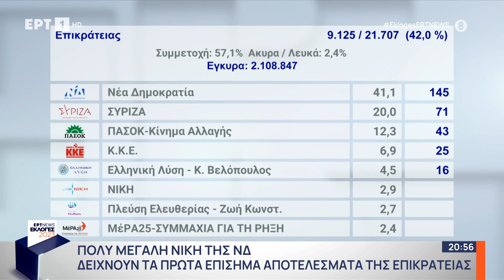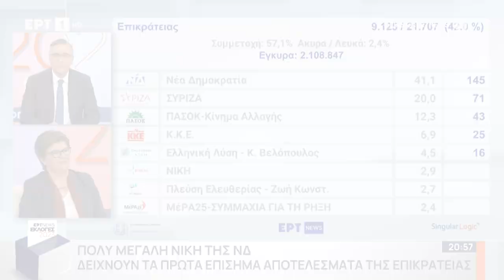Λ. Ράζου: Το θετικό βήμα που έκανε ο λαός, πρέπει να ανοίξει κι αλλο και να συστρατευθεί με το ΚΚΕ